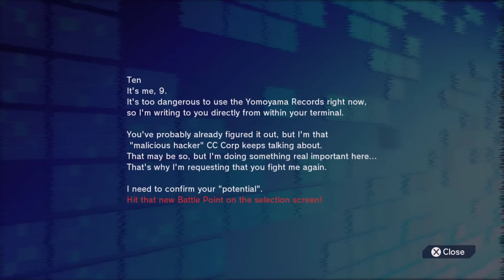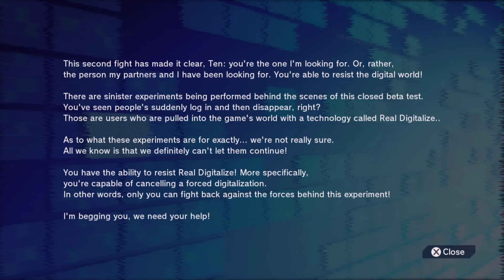.Hack//Versus Story Cutscene "Potential"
Story cutscene